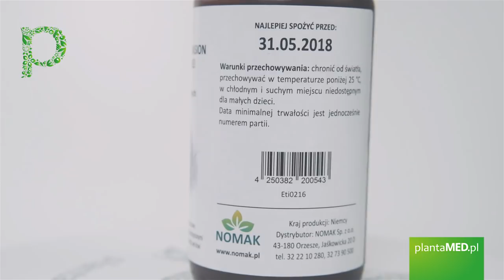Sklep plantaMED.pl poleca: Olej z Czarnuszki - Czarnuszka w Kapsułkach (400 kaps.) Sanct Bernhard